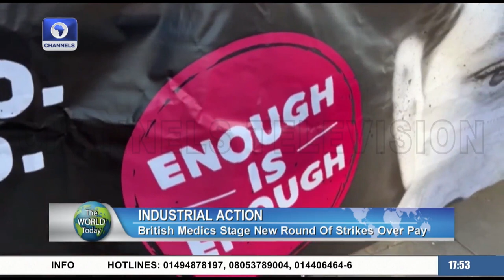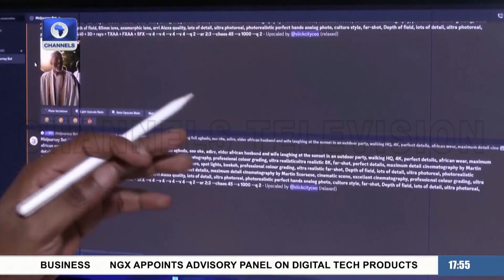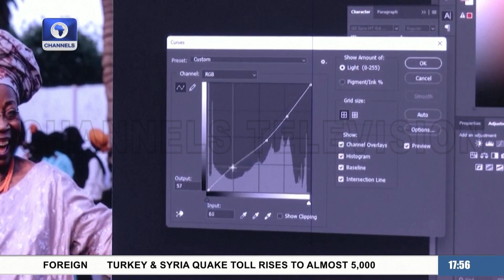Turkey/Syria Earthquakes: People Still Trapped Under The Rubbles + More | The World Today